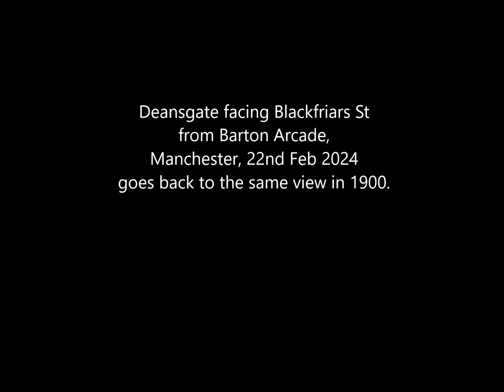Time Travel - Deansgate / Blackfriars, Manchester, Feb 2024 / 1900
Deansgate facing Blackfriars St from Barton Arcade,
Manchester, 22nd Feb 2024 goes back to the same view in 1900